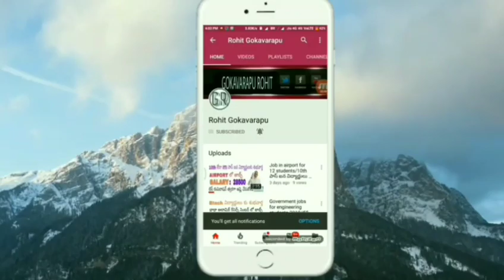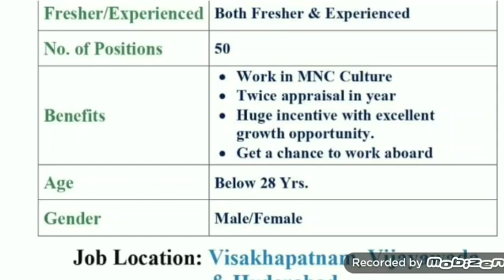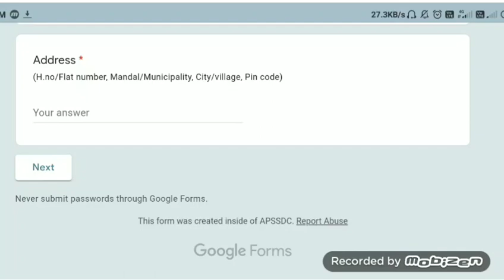అబ్రాడ్ లో ఉద్యోగ చేసే అవకాశం కూడా రావచ్చు ఇలాంటి అవకాశం మళ్ళీ రాదు డిగ్రీ కంప్లీట్ చేస్తే చాలు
Ultria software jobs 2020 telugu || IT jobs 2020 || software jobs for freshers || IT jobs from home
ONGC jobs 2020 telugu || Central govt jobs 2020 telugu || govt jobs for ITI and diploma 2020 telugu
jobs for diploma  btech, bca, bsc and  ITI || Quesscrop jobs 2020 telugu || iti jobs 2020 telugu
TS govt jobs 2020 telugu || 10 th pass govt jobs 2020 telugu|| government  jobs 2020 telugu
ibps bank jobs 2020 in telugu || govt bank jobs 2020 || bank jobs 2020 in telugu || rohit gokavarapu

How to get gas dealership in telugu || How to start gas business telugu || gas latest information
How to get cement dealership 2020 telugu || How to start cement business 2020 telugu || best business
How to start mi store in telugu || how to get mi dealership || no investment business telugu
How to start DTDC business telugu || how to Apply for DTDC  dealership in telugu || courier business
How to start Hertiage milk dairy in telugu || how to start milk diary telugu || low investment idea

my  gadgets from amazon
ear phones for recording videos
oppo A53
oppo A5